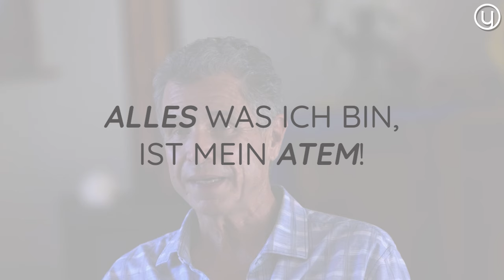So kommst du in den Kosmischen Flow - Fluss des Lebens | Alberto Villoldo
Schau dir den kompletten Beitrag von Alberto Villoldo auf dem flow! summit 2024 an! Bequem von zu Hause!

Es ist wieder so weit – it's flow time! 🎉Die flow! summit kehrt zum 8. Mal zurück, größer und inspirierender als je zuvor! Vom 1. - 11. März 2024 bringen wir gemeinsam mit 120 weiteren Top-Speakern die flow! summit direkt in dein Wohnzimmer.

Wie immer: 100% kostenlos und mit vielen neuen Extras!

Zu den Highlights gehören außergewöhnliche Speaker wie Sadhguru, Stefanie Stahl, Gordon Smith, Dr Joe Dispenza, Laura Seiler, Deepak Chopra, Bruce Lipton, Bahar Yilmaz, Stefanie Stahl und viele mehr. 🌟 Deine Chance, dich selbst zu entdecken und in deinen persönlichen Flow einzutauchen! Beim flow! Summit 2024 erwarten dich täglich inspirierende Vorträge, Übungen und Meditationen. Kostenlos anmelden und dabei sein!

Hier kannst du jetzt komplett kostenlos deinen Platz für diese 11-tägige Reise sichern!

Alle unsere aktuellen Masterclasses:
Möchtest du weitere inspirierende Videos von Mentoren, kostenlose Beiträge und Lektionen erhalten?